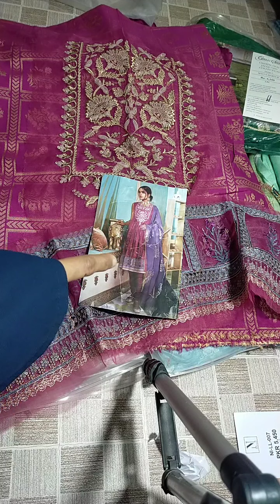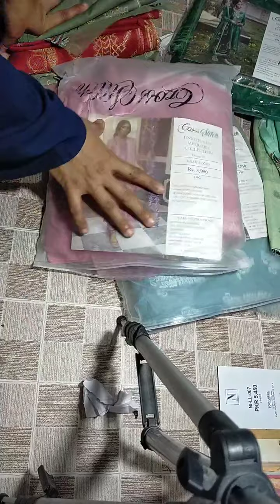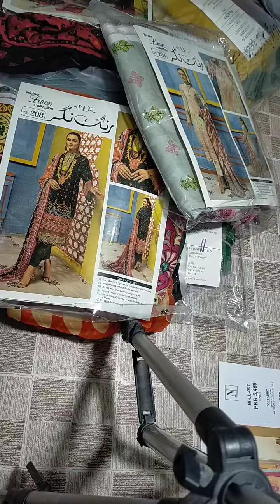naiy code restock on jackard